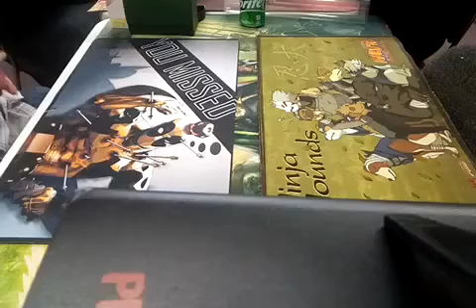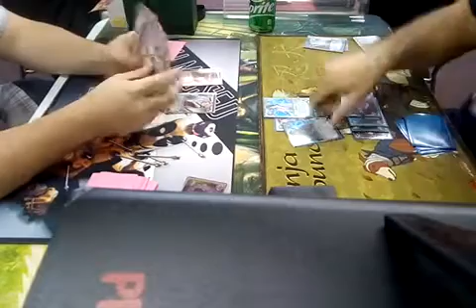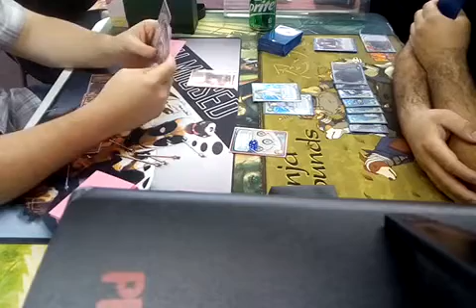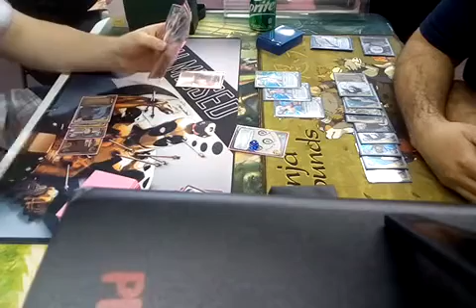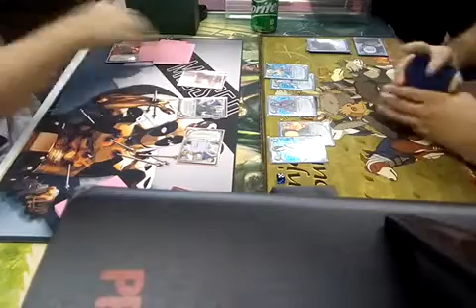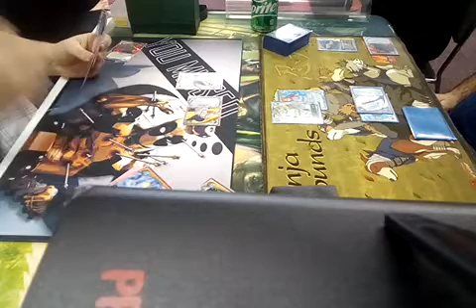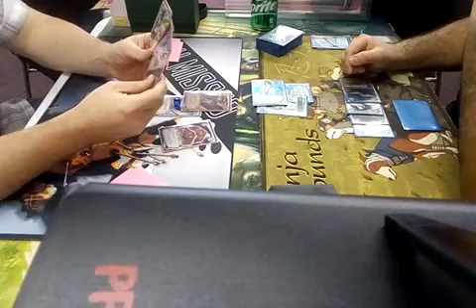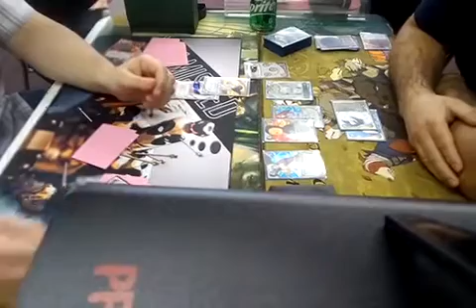Naruto CCG Tournament Round 3 No Hand Water v Eight Inner Gates OTK Utopia Games Modesto CA 2/1/2020